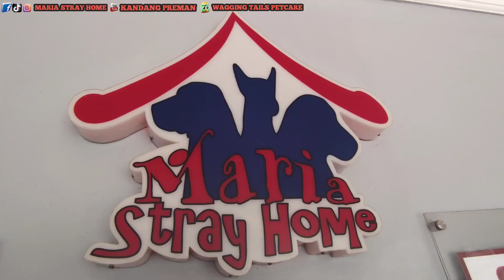LOMBA AGUSTUSAN TAPI RIBUT BIKIN PERUT SAKIT..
LOMBA AGUSTUSAN TAPI RIBUT BIKIN PERUT SAKIT..Dalam artian ributtt seru ya bukan ribut berantem...
Dan kandang preman kedatangan tamu yang ikut memeriahkan lomba 17an ini.. seru parah tonton sampai selesai keseruan MARIA STRAY HOME Dan DIMENSIGRUP.ID

Buat teman teman jika mau membantu biaya oprasional Kandang Preman bisa langsung

ke : BCA 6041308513 Maria Muslimatul

berapapun bantuannya sangat bermanfaat buat Kandang Preman. Dan jika mau belanja kebutuhan anabul kalian bisa langsung ke toko emak

link toko emak :

1.Toped Ciledug

2.Toped Serpong

‌3.Shopiee Ciledug

Pemilik :

👧 - Maria Muslimatul

🐶 - Maria Stray Home

📹 - Kandang Preman

🏣 - wagging tails pet care

🚕 - Bejo PetTransport

📸📹 - Ardian

Syarat adopsi dari MARIA STRAY HOME :

Pastikan dulu keluarga dan lingkunganmu tidak ada masalah jika km pelihara anjing

itung dulu semua pengeluaranmu sebelum km adopsi anjing krn pelihara anjing butuh biaya

Sesuikan keadaan rumahmu.

Jika rumahmu tidak terlalu besar jangan pelihara anjing besar

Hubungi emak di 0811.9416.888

Bikin janji untuk datang ke shelter melihat anjing yg mau diadopsi

Ikuti semua syarat dari emak.

Jika emak mengijinkan km adopsi maka anjingnya akan diantar ke rumahmu

- Anjing yg ada di shelter kebanyakan adalah anjing kampung

- Semua anjing yg ada di Maria Stray Home sudah di kebiri/steril jadi jangan berharap adopsi untuk dijadikan pejantan/indukan

- Rumah adopter harus berpagar untuk meminimalisir anjing kabur, tidak dikandangi/diikat 24 jam

MARIA STRAY HOME terbentuk atas dasar empati terhadap anjing terlantar dan mengajak semua orang berperan serta lebih peduli terhadap kelangsungan hidup anjing dan kucing terlantar

Visi : Di masa yg akan datang tidak ada lagi anjing atau kucing terlantar